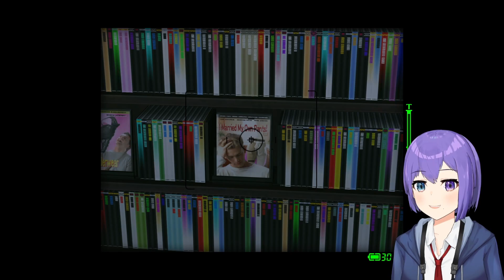Dead Rising [Part 4] Psycho Rising 【VTUBER】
Finally fighting some classic psychopaths! Also, there's some really goofy fake movies in the video store.